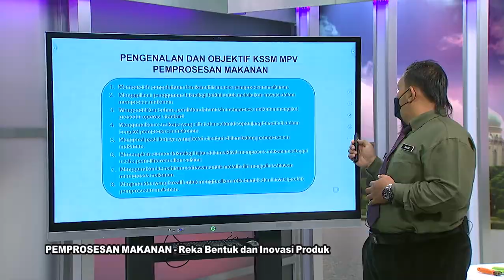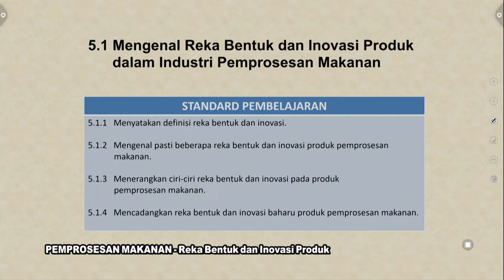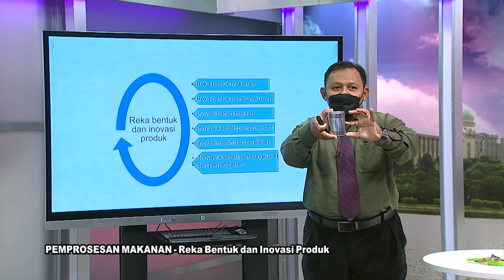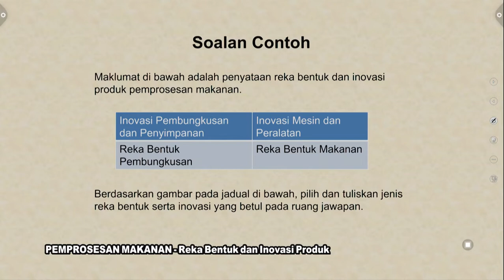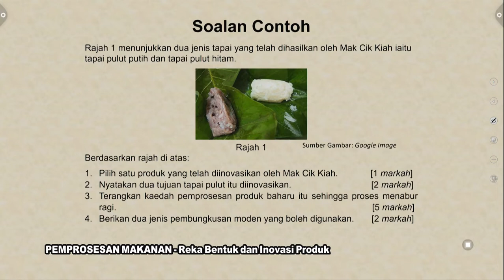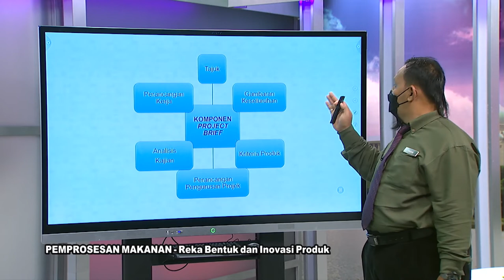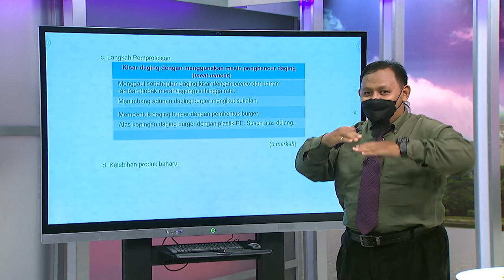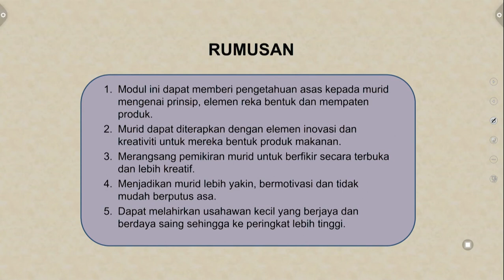DidikTV RTS SPM 2021 Ep 492 Pemprosesan Makanan Reka Bentuk Dan Inovasi Produk 00 02 03 830 00 49